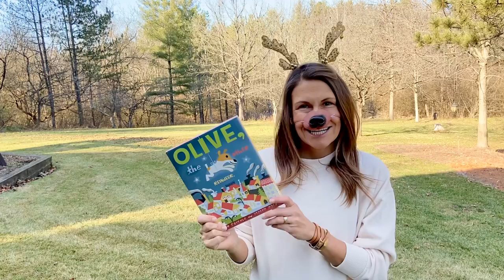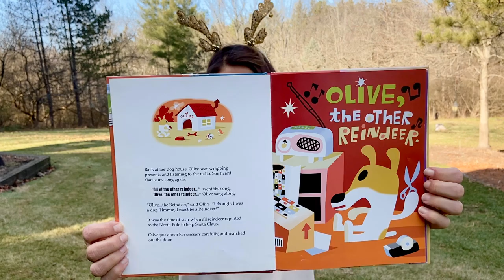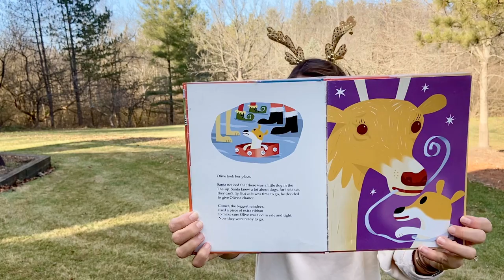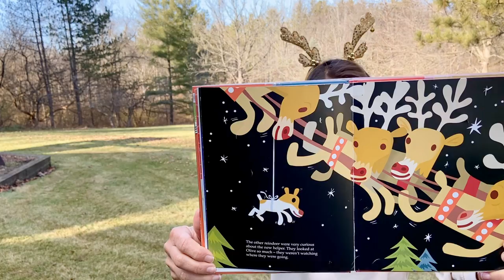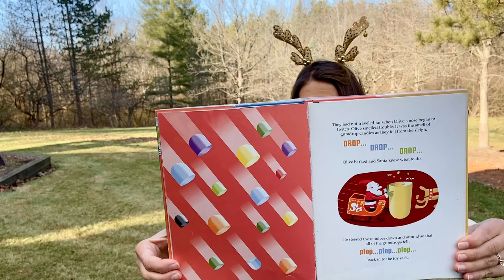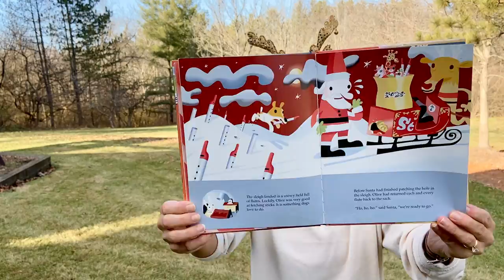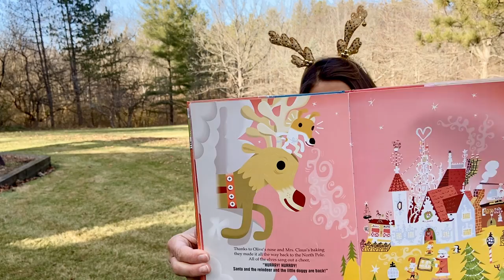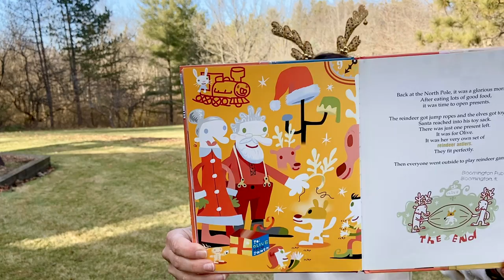Olive, The Other Reindeer (24 of 25 Days of Christmas Stories)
Children’s Picture Book: Olive, The Other Reindeer